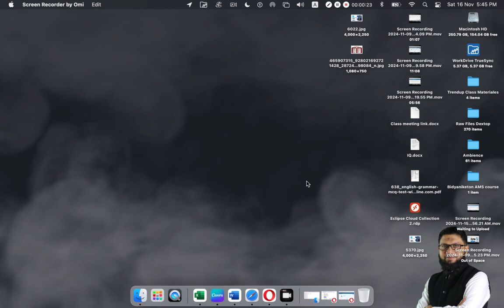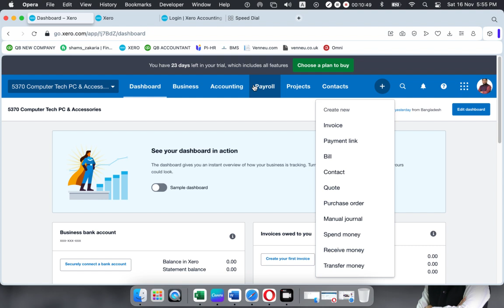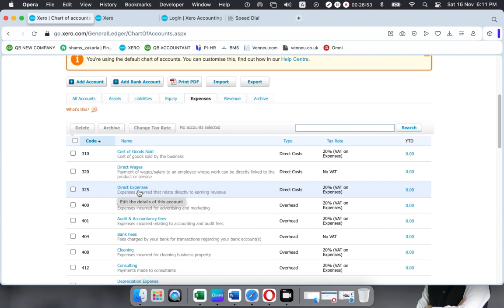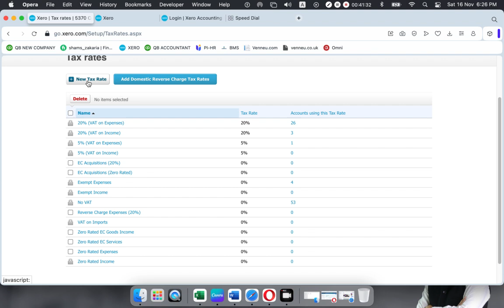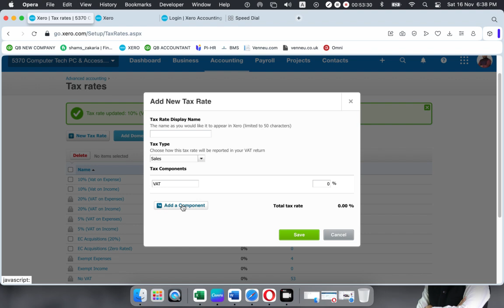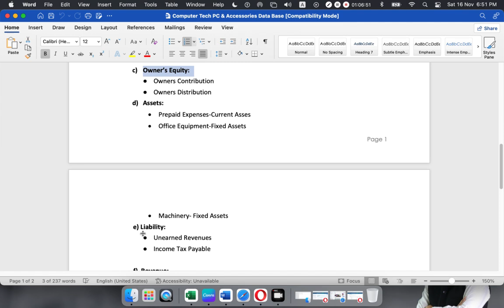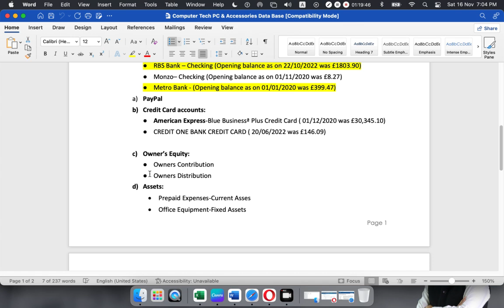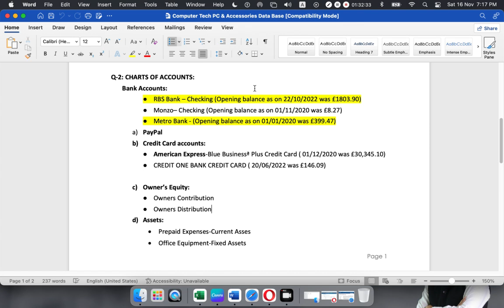XERO: How to Add Tax and Chart of Accounts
Welcome to our Xero tutorial! In this video, we’ll guide you through the process of setting up tax rates and customizing your Chart of Accounts in Xero. Whether you're new to Xero or looking to optimize your accounting setup, this video covers everything you need to know to get started.

🔑 What You’ll Learn:
✅ How to set up and customize tax rates
✅ Adding, editing, or deleting accounts in the Chart of Accounts
✅ Tips for organizing your accounts for better financial reporting
✅ Practical examples for small and medium-sized businesses

📋 Why It’s Important:
A well-structured Chart of Accounts and correct tax setup are essential for accurate bookkeeping, tax compliance, and insightful financial reports.

📢 Questions? Leave them in the comments below, and we’ll be happy to help!